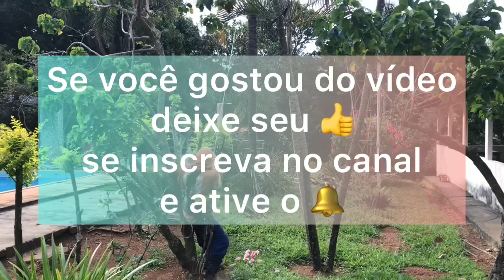CORTANDO COQUEIRO DE 25 MT DE ALTURA. VIDA NO SÍTIO.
Este coqueiro foi cortado porque estava perigoso, poderia cair encima da casa.